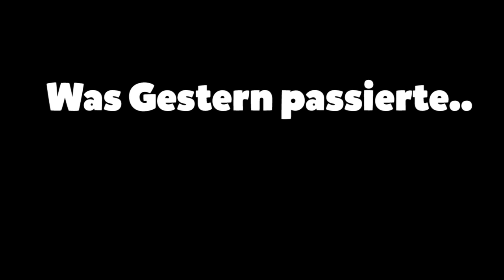Minecraft TITAN II #05 - ENDLICH VERZAUBERN l BumsDoggie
Folge 05 der zweiten Staffel von Titan! Ich wünsche euch Viel Spaß, wenn es euch gefällt lasst ne Bewertung da! Ihr seid die besten :D.

• Texturepack
• Dandelion Sphax Mix

➡ Mein PC (GTX 960 Version)

- Holfix: goo.gl/2pmgQ6
- ComposersCloud.com
- Composerscloud.com/artists/GeemeeOfficial

ヾ(⌐■_■)ノ♪